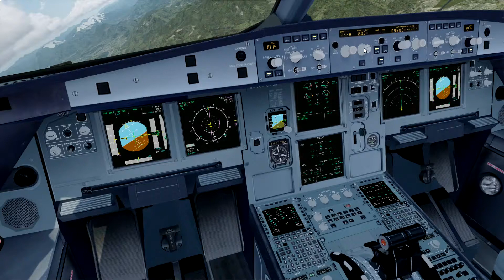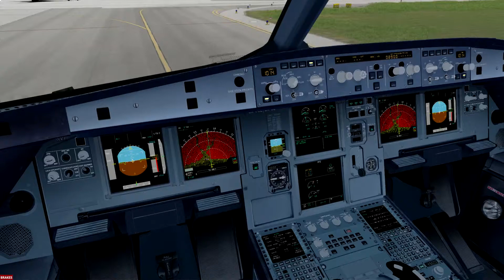Prepar3D - FSLabs 320 Local Training LOWI Circle to land Rwy08 New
Hello guys.
This is the first time to take live recording produced by Local Training video.
After Takeoff Rwy08 , direct to RTT(NDB) and climb to FL105.
Then turn right to loc the ILS26 Localizer and starting Approching.
Geardown and Flaps-3 before vacate Localizer.
Decend to 3700fts from OEV dme 4.2nm turn left track 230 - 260 join base.
Heading base ° from OEV-dme 3.5nm Turning Right join final and landing.
All trip need to take care of the GPWS waring and celing base , Avoid freezing conditions.
Anyways Hope you guys like it.
Addons:
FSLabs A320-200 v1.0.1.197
Prepar3D V3.4.22
Orbx FTX Global openLC Europe
Orbx LOWI Innsbruck Airport
ENVTEX
EZCA 2.0
GSX
AS 2016 + ASCA
ATP 2.11
PC Specs:
Intel i7-4790K
AMD Radeon R9 290X
32GB RAM
samsung 64G SSD
Windows 10 x64
Welcome to my Facebook,  share life, share experiences, share happy!